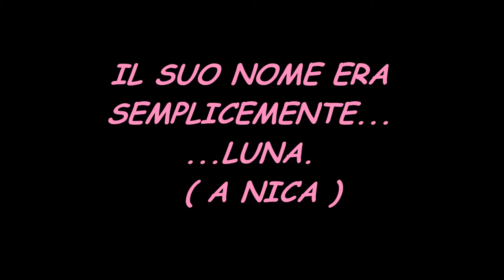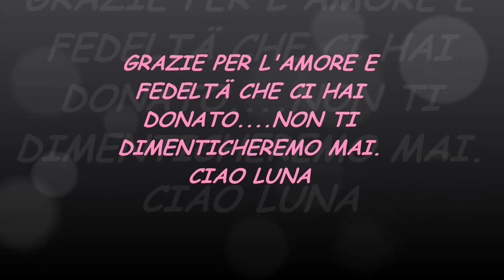In memoria della mia yorkshire Luna.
Il 28 agosto 2014 la mia cagnolina se n'è andata lasciandoci dopo 14 anni e 5 mesi...ci ha donato tanto amore, fedeltà e tanta compagnia. Questo video è il minimo che ho potuto fare per ringraziarla di tutto questo. Ciao luna.
P.S ho scelto la musica del film...il mio nome è nessuno...anche perchè un pò birba e simpatica come Terence Hill nel film...lo era anche lei.